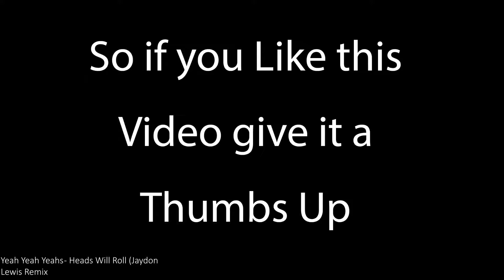Overwatch Montage #2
My best Clips of the last few Weeks
Mostly Widowmaker

Konstruktive Kritik ist auch gerne erwünscht :)